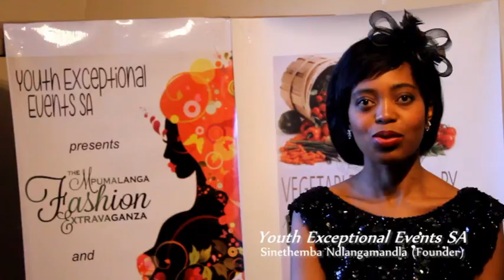youth exceptional events SA BY MSHEDISI VIDEO PICTURES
MPUMALANGA FASHION EXTRAVAGANZA & MISS GERT SIBANDE AT PIET RETIEF TOWN HALL. 11 JULY 2015